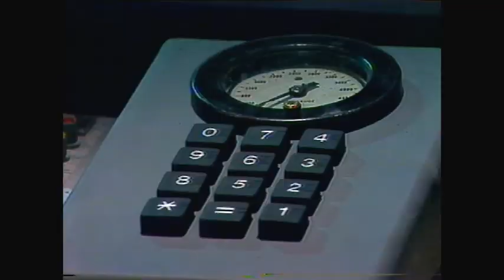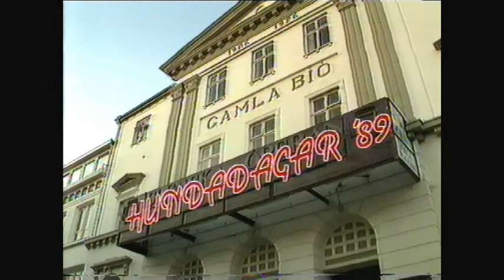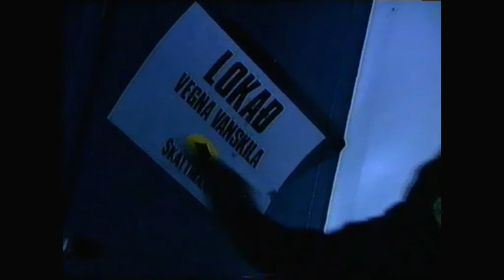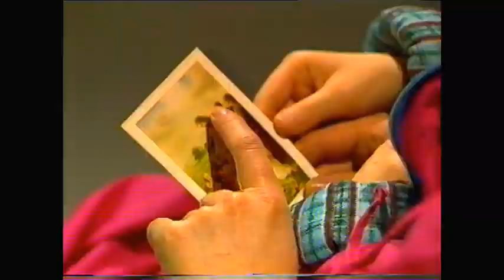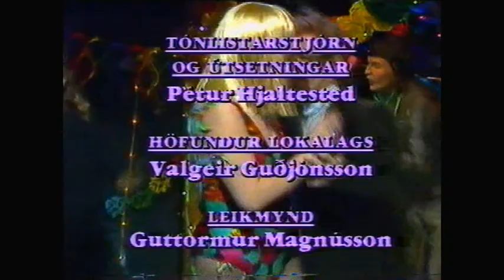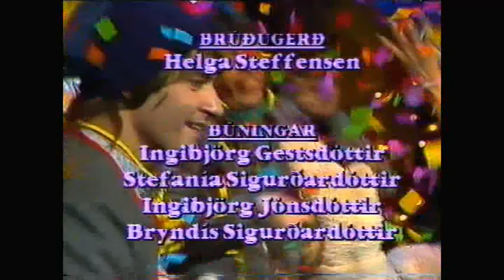Áramótaskaupið. 1989. Sp. 16.